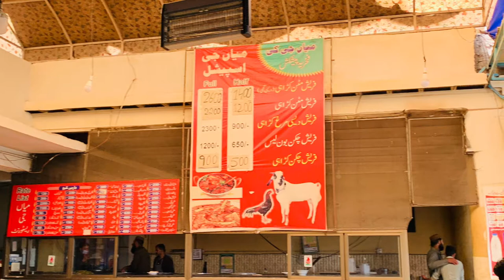MotoVlog Lahore to Nathia Gali | Paki Rider | Yamaha YBR 125G 2020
Lahore to Nathia Gali on Yamaha YBR 125G 2020

Equipment Used:

Video: Eken H9R Action Camera
Yamaha Helmet
Mic: E6 Bluetooth helmet intercom
Bike: Yamaha YBR 125G
Komine Saddle Bags
Pro Biker Helmet & Gloves
Delta Shoes
Dust Bikers Mask
Pro Biker Knee Pads
Fog Lights